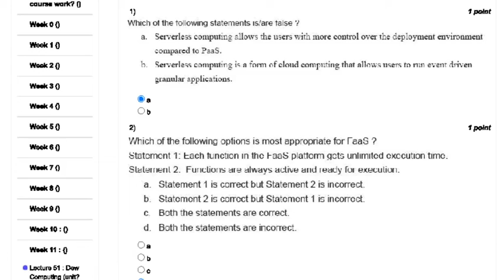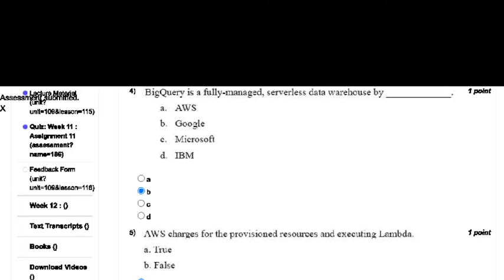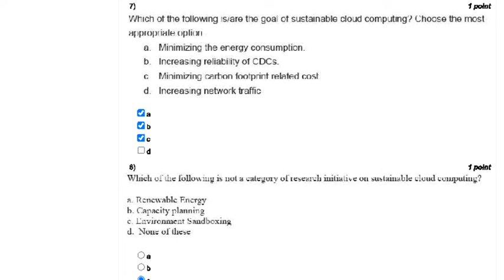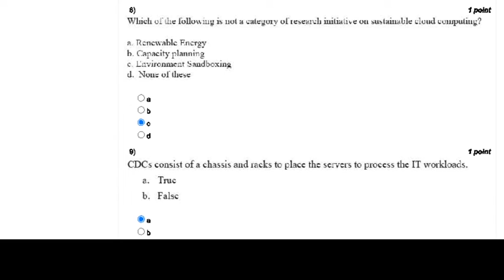Cloud Computing Assignment 11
Dear learners, here you can find the solution for Cloud Computing Assignment 11.
These solutions are true as per my knowledge. Hence, you are advised to check before submission. The author assumes no responsibility or liability for any errors or omissions in the content.